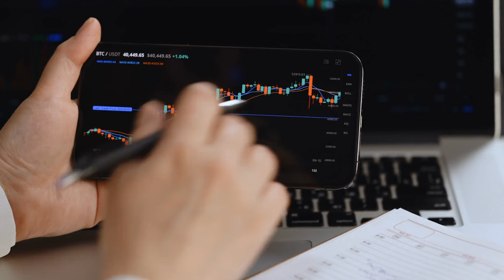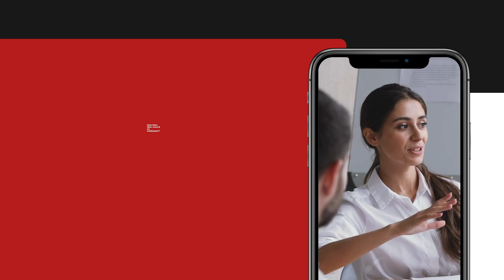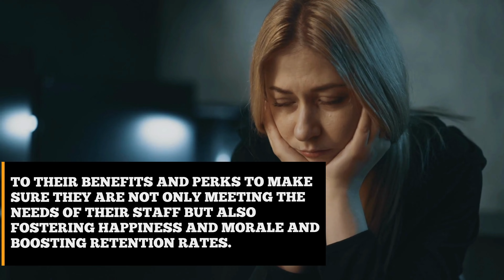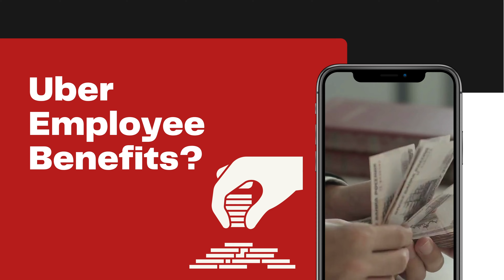How Does Garrett Camp Hire Talent? (The Co-Founder of Uber) | Episode 116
Are you eager to know what qualities catch the attention of Garrett Camp, the renowned entrepreneur and visionary? In this video, we delve into Garett Camp's perspective on what he looks for in a candidate when building successful teams. Gain valuable insights and learn how to position yourself as an ideal candidate for future opportunities. Don't miss out on this chance to unlock the secrets to impressing industry leaders like Garrett Camp!